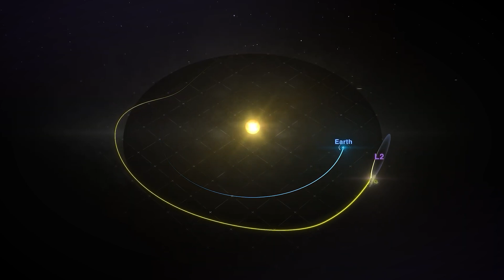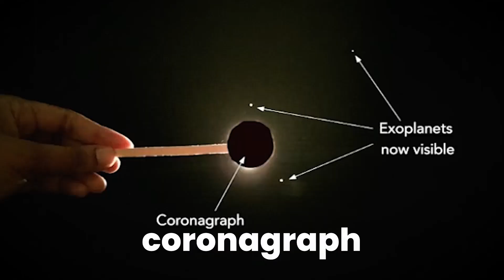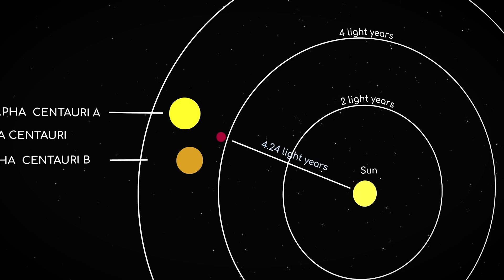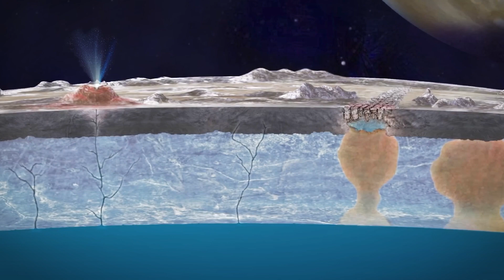ALERT: Unexpected NASA Plan to Visit Proxima B Leaves Scientists Speechless!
A groundbreaking discovery by the James Webb Space Telescope has revealed mysterious lights on Proxima Centauri B, sparking questions about extraterrestrial life. Located just 4.25 light-years away, this exoplanet is the closest to Earth and now shows evidence of what appears to be city-like illumination on its surface. Are these lights the result of advanced alien civilizations, or is there another explanation?

Join us as we explore this unprecedented finding, diving into the infrared imaging data, atmospheric clues, and the potential for habitable conditions on Proxima Centauri B. Discover how scientists are using cutting-edge technology to unravel the mysteries of space and what this means for humanity's search for life beyond Earth.

Could this be the proof we've been waiting for? Find out as we delve into the details of Proxima Centauri B and the astonishing capabilities of the James Webb Space Telescope.

Our thumbnails are designed to visually represent the themes and topics of the video, and they may include artistic interpretations or speculative imagery. These are not always direct representations of actual events or real images.

• This video may contain certain copyrighted video clips, pictures, or photographs that were not specifically authorized by the copyright holder(s), but which we believe in good faith are protected under the Fair Use doctrine for purposes of criticism, commentary, or education.

We encourage viewers to explore the referenced sources and form their own interpretations. Thank you for joining us on this journey of discovery!